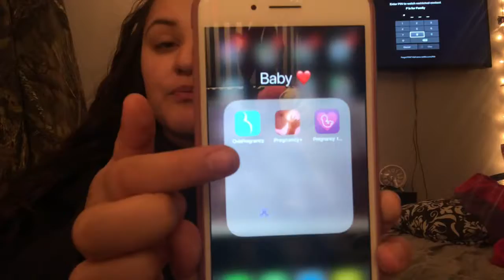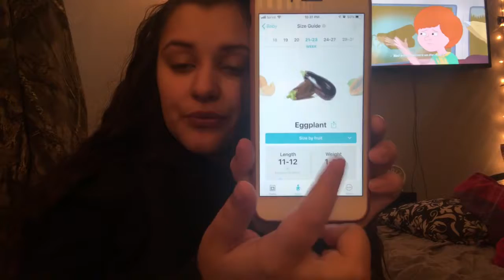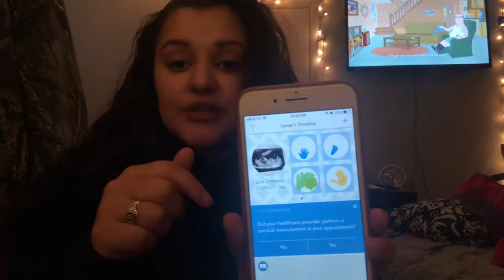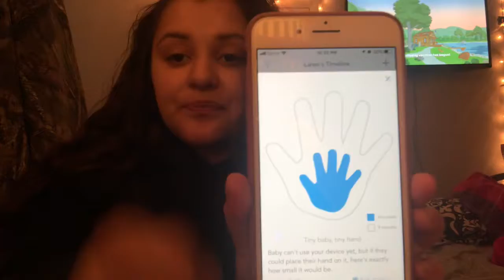23 Weeks Update!! :)